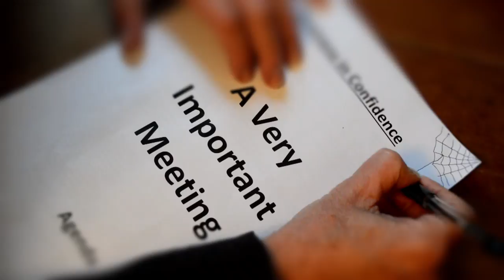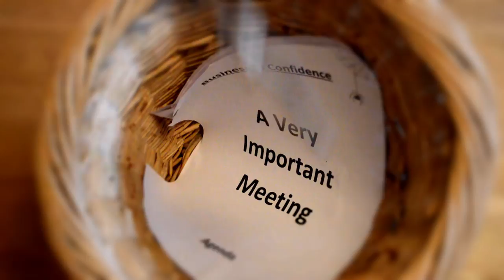I LUDICROUS: A VERY IMPORTANT MEETING!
Album Produced by Nigel Read & I, Ludicrous.
Video Directed by John Procter with an assist from Paul Ryall.
Edited by Paul Ryall.

A Session 37 Production